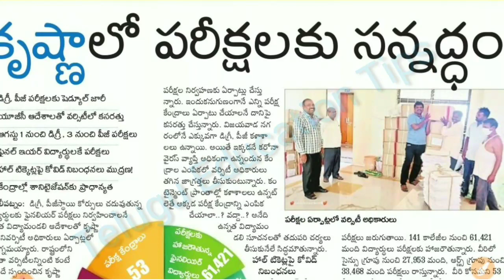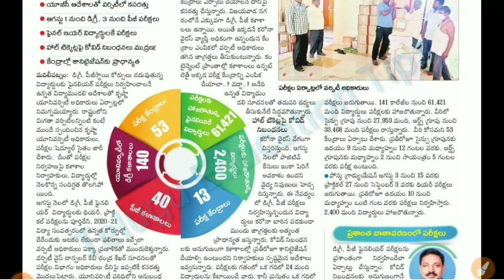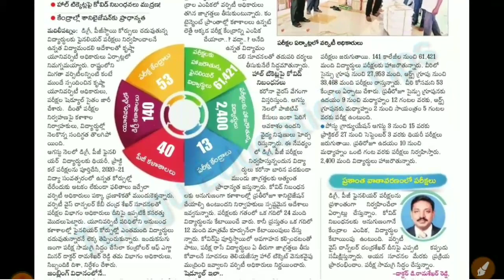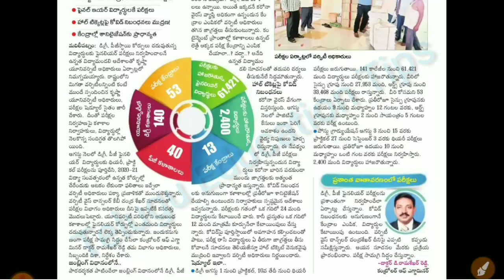ap krishna university final year exams confirmed in telugu